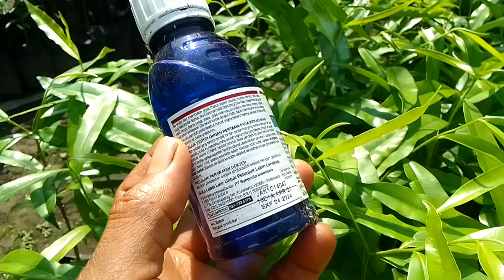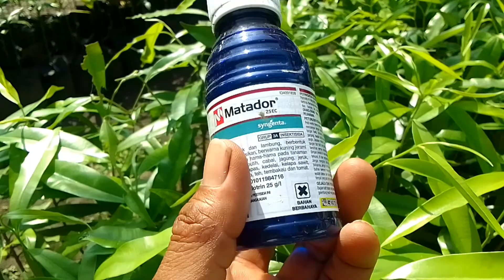Basmi Hama Ulat Daun,Kutu Kebul Tungau Belalang Dengan Obat Ini Efektif Efesien